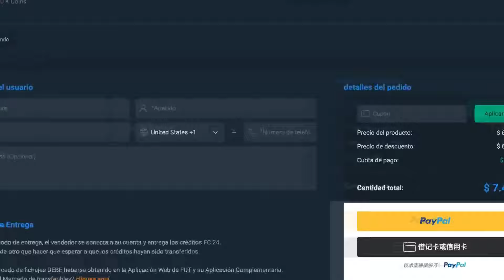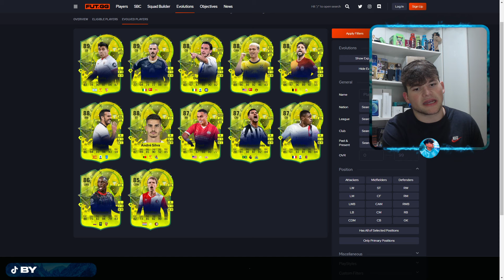¡MEJORA EVOLUTIONS GRATIS de "MISTERIO del PRINGUE de RTTK"! | EA FC 24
¡MEJORA EVOLUTIONS GRATIS de "MISTERIO del PRINGUE de RTTK"!